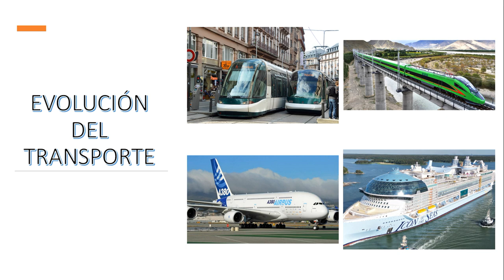Evolución del transporte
Breve reseña de la evolución del transporte.